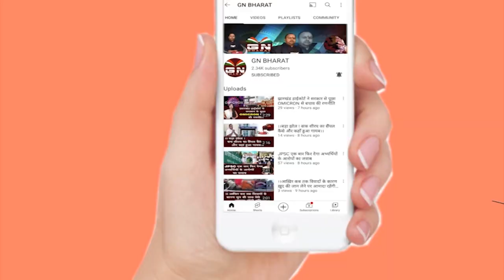Gumla || अंधविश्वास ने ली वृद्धा की जान, डायन बिसाही के आरोप में की गई हत्या